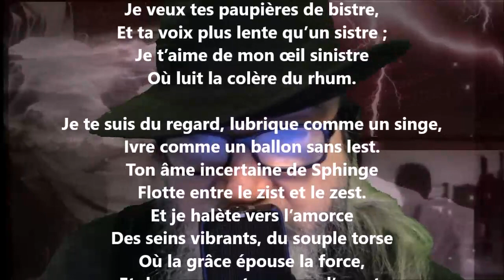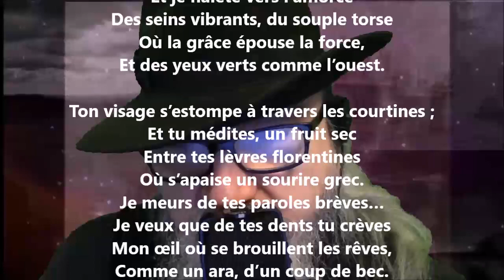L’amour borgne - Renée Vivien lu par Yvon Jean